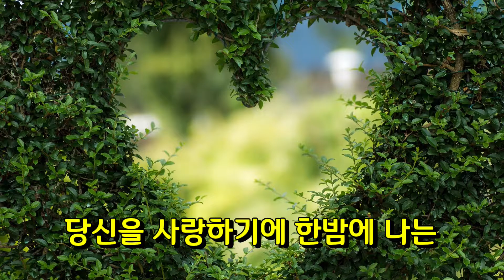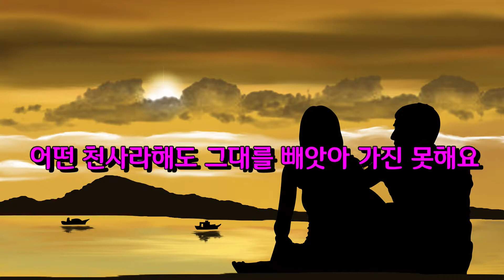당신을 사랑하기에 - 헤세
""내 마음의 편해지는 시" 라는 시집에 있는 독일 시인 헤르만 헤세의 시
"당신을 사랑하기에"르 영상으로 만들었습니다.
젊은이들, 마음이 청춘이신 분들 출근길에 혹은 산책길에  이 시를 읊으면서
사랑을 키워가시는 행복과 행운을 가지시기 바랍니다.
감사합니다!

내마음이 편해지는 시#독일시인 헤세#당신을 사랑하기에